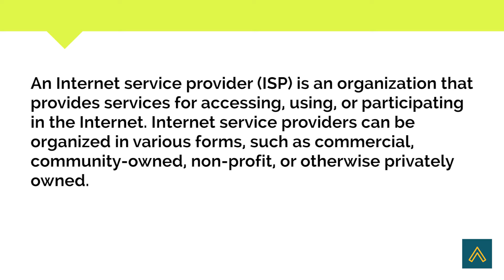ISP Full Form | Internet | Abbreviations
Short Informative video on ISP. We hope that you find our video useful.